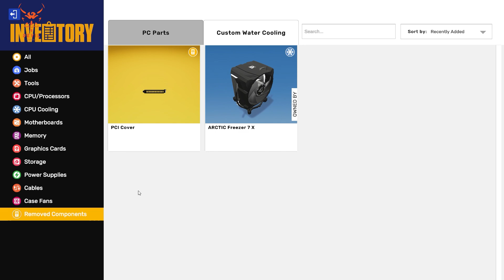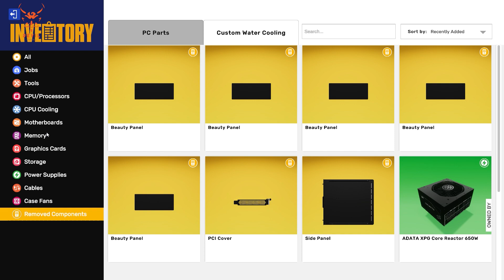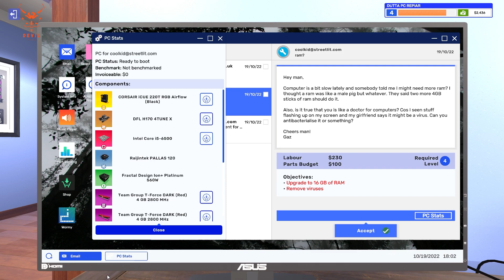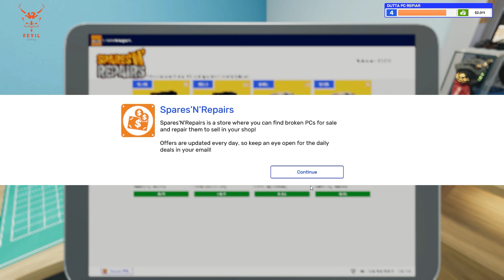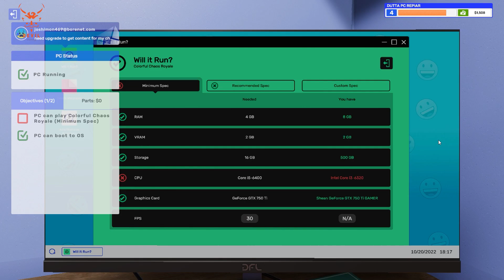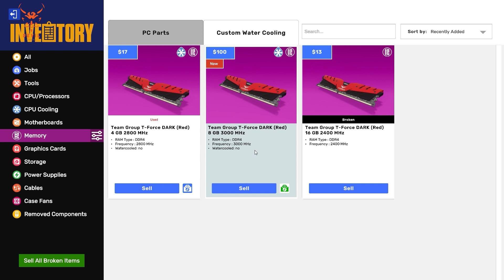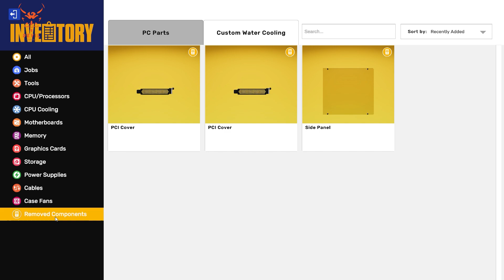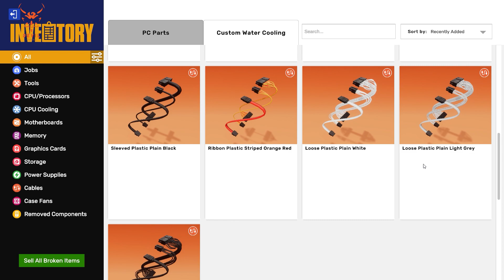PC Building Simulator 2 gameplay // part 2